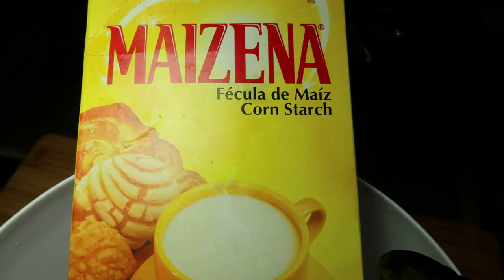Carne con brócoli comida china/Meat with broccoli chinese food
ingredientes:
1 libra de Carne
1 cda de Maizena
2 cda de Salsa de Soya
Brócoli
1 Zanahoria
5 Ajos
Jengibre
7 cda de Salsa de Soya

ingredients:
1 pound of Meat
1 tbsp Cornstarch
2 tbsp of Soy Sauce
Broccoli
1 Carrot
5 Garlic
Ginger
7 tbsp of Soy Sauce